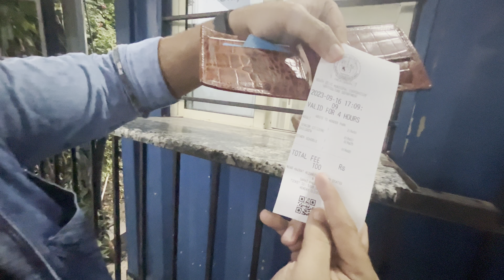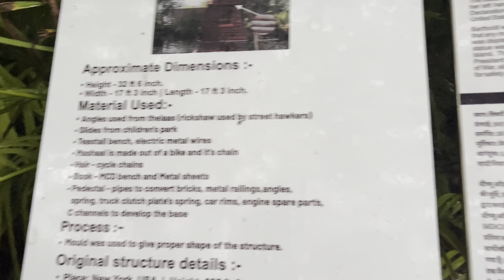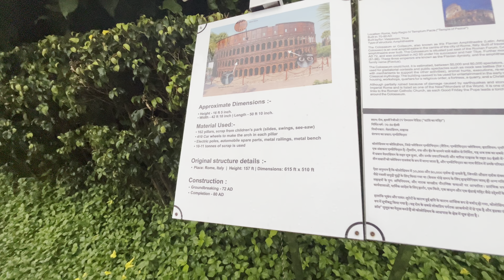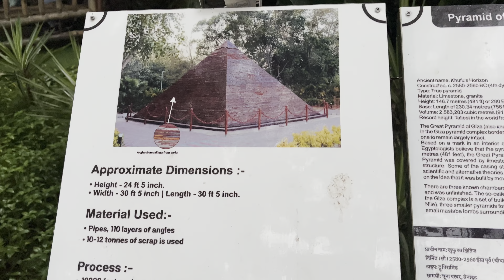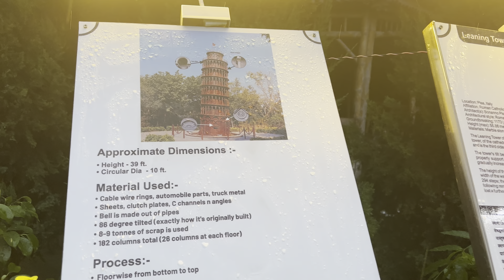Waste To Wonder Park 🔥♻ 7 Wonders in Delhi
An Overview
Home Minister Rajnath Singh had inaugurated the 'Waste to Wonder Park', spread over seven acres in Rajiv Gandhi Smriti Van near Sarai Kale Khan. It is Built at the cost of Rs 7.5 crore. It was created by the South Delhi Municipal Corporation (SDMC). It has been made with scrap of automobile parts and other metal waste like fans, rods, iron sheets, nut bolts, bicycle and bike parts, and metal railings, the torch has been created from an old bike and its chain, defunct sewer lines, and age-old appliances.
SDMC has made this theme park self-sufficient for running on its renewable energy because it consists of 3 windmills (worth 1 KW), 3 solar trees (worth 5 KW), and a rooftop solar panel of 10 KW.
This park's development will boost the ‘Swachh Bharat Abhiyan’ and tourist economy and forge ahead towards transforming waste into wealth.
Entry is FREE for students at Municipality Schools, Senior Citizens, and children below 3 years. And for 3 to 12 years, the entry fee is Rs 25; for adults, the entry fee is Rs 50.

In Summer, you can visit in the evening. As the weather is pleasant and the whole park lights up
In Winters, you can visit all the time in between 11:00am to 11:00pm

How do I get to waste of Wonder Park? The closest metro station to the park would be the Hazrat Nizamuddin station on the pink line of the Delhi Metro.
Or you can travel via local buses which lead to Sarai Kale Khan Bus Stop.
There is a small parking space. So, you can come in your car.
Currently, the park has a facility for only 66 four-wheelers and 31 two-wheelers.

Interesting Facts
Sizes are like - the Taj Mahal (20 ft), The Great Pyramid of Giza (18 ft), the Eiffel Tower (60 ft), the Leaning Tower of Pisa (25 ft), Rio de Janeiro's Christ the Redeemer (25 ft), Rome's Colosseum (15 ft) and New York's Statute of Liberty (30 ft)
The park was constructed within six months and is built on 5 acres of land area.
It was conceived as an idea from a similar park in the city of Kota, Rajasthan.
In the development of the park around 150 tons of scrap, 5 artists, 7 supporting artists, 70 welders, and helpers have been used.